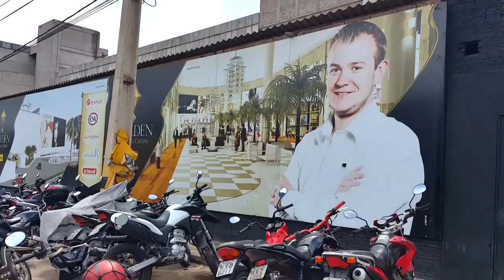Não vou entrar nesse lugar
Contato comercial do canal : Aí é foda Diário de bordo de um caminhoneiro Os melhores caminhões do mundo, os caminhões mais top diário de bordo de Um Caminhoneiro caminhões ao extremo caminhões bonitos caminhões americanos, caminhões e bitrem e Rodotrem treminhão, o dia a dia de um caminhoneiro na estrada, o sofrimento as alegrias humor a nostalgia as cidades conhecidas a liberdade as comidas as paradas das estradas, muita entrevista, pessoal do trecho, as cargas pesadas, Brasil caminhoneiro. Os melhores caminhões do mundo, os caminhões mais top, diario de bordo de Um Caminhoneiro. Caminhões ao EXTREMO, caminhões BONITOS, caminhões americanos, caminhões e bitrem e Rodotrem treminhão, o dia a dia de um caminhoneiro na estrada, o sofrimento as alegrias, humor a nostalgia, conhecendo as cidades, A liberdade, as comidas as paradas das estradas, muita entrevista, pessoal do trecho, as cargas pesadas, Brasil caminhoneiro.